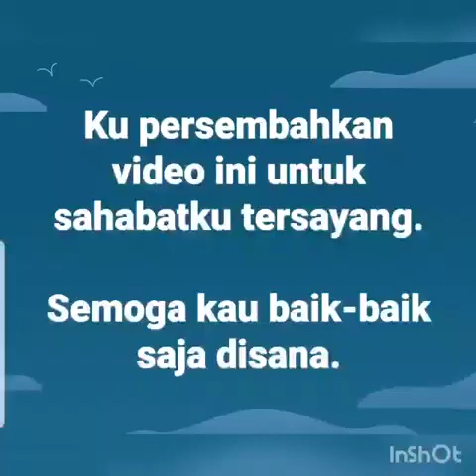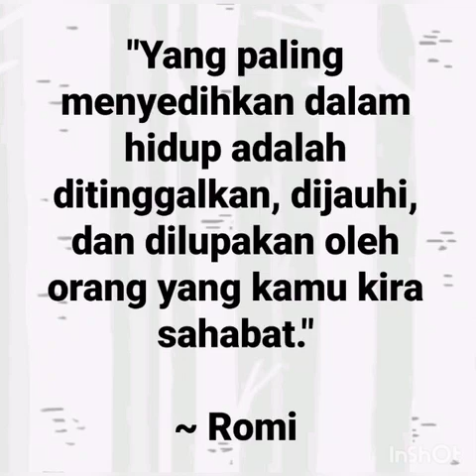Lagu Kenangan Jokowi Dan Romi Berpisah